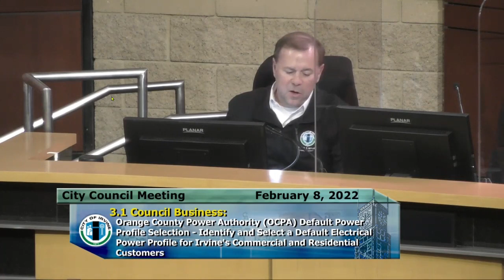Mike Carroll Belittles Larry Agran's Questions re the Orange County Power Authority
At the February 8, 2022 Irvine City Council meeting, Mike Carroll belittles the questions and comments raised by Larry Agran regarding the Orange County Power Authority.